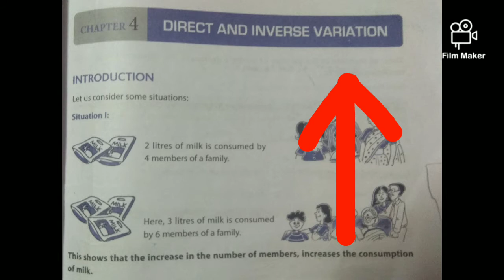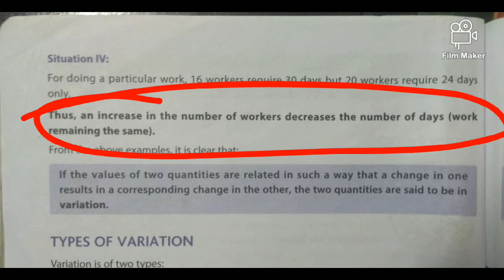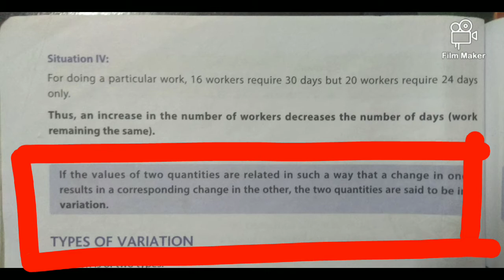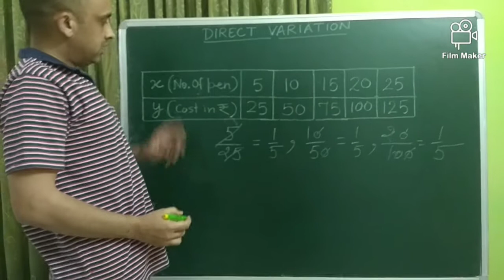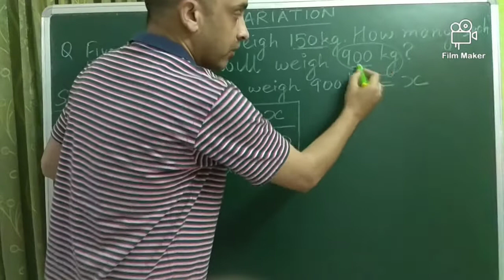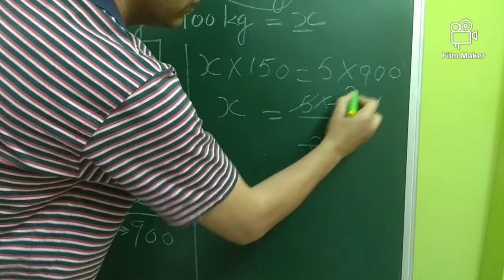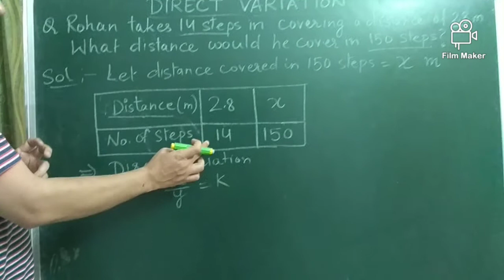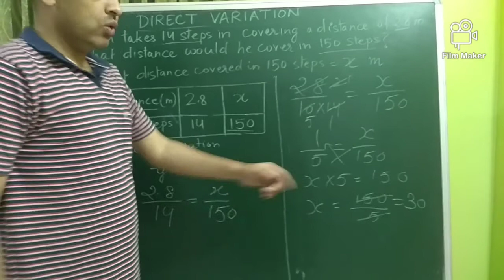Direct and Inverse Variation (Class-VIII)